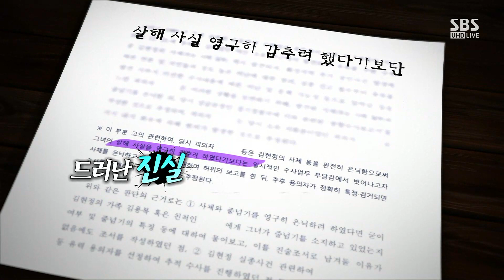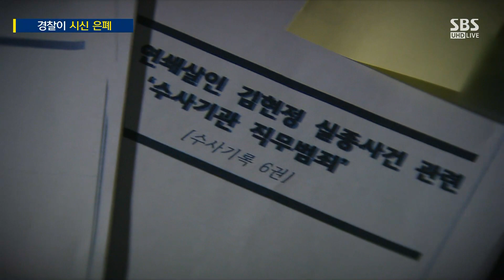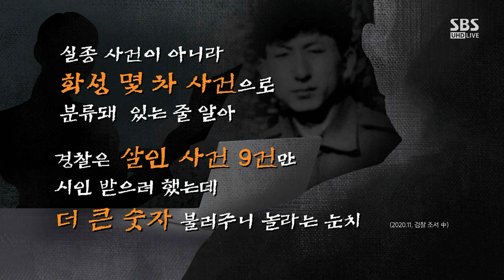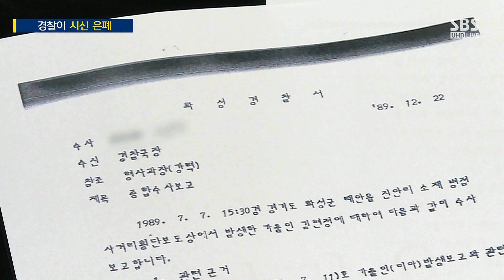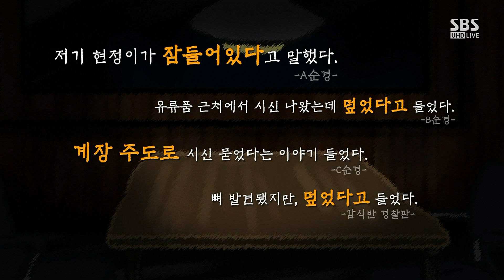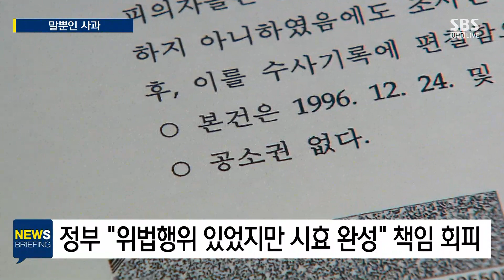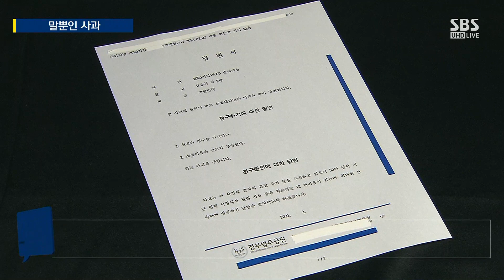시신 은폐에 현장까지 조작…이춘재 자백이 밝힌 진실 / SBS / 주영진의 뉴스브리핑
● 이춘재 수사기록서 드러난 조직적 은폐

소환욱 / SBS 탐사보도팀 기자
"8살 현정 양 실종사건, 30년 뒤에야 진실 드러나"
"이춘재 자백으로 실종 아닌 살인으로 밝혀져"
"당시 경찰, 실종 5개월 만에 시신 발견하고도 은폐"
"당시 경찰, 현장 증거도 조작"
"당시 형사계장, 보안 유지하라고 입막음 주도"
"정부, 공소시효 만료 내세워 책임 회피"
"국가폭력에 대한 공소시효…전향적인 재검토 필요"